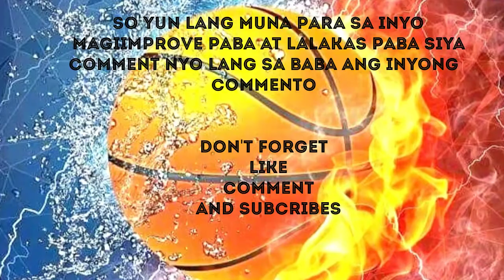Sino si Jason Perkins??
Comment Lang Po sa ibaba Kung may iimprove paba siya at gagaling pa na pba player.